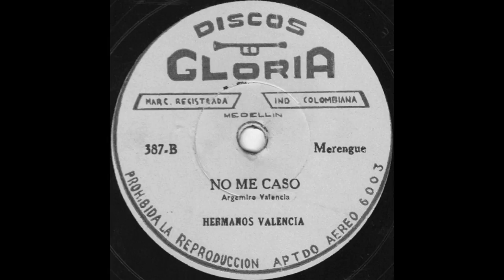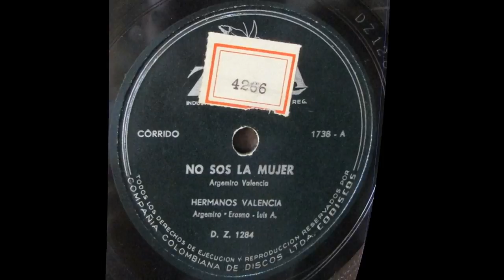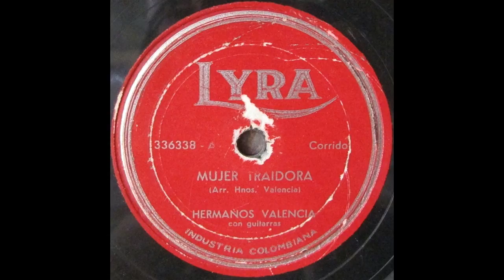Hermanos Valencia - Solo En El Mundo [Ranchera]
Residente en: Medellín, Colombia
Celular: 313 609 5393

Título: SOLO EN EL MUNDO
Intérprete: HERMANOS VALENCIA
Ritmo: Ranchera
Autor: ARGEMIRO VALENCIA
Álbum: 78 RPM
Sello: ZEIDA
Ciudad: MEDELLIN, COLOMBIA